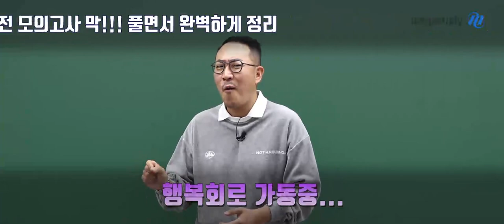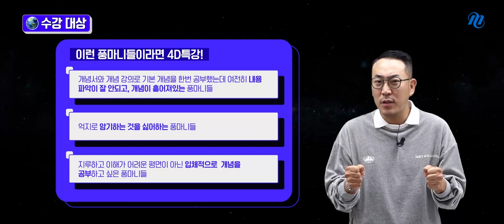[메가스터디] 과학 장풍쌤 - 장풍 4D 특강 OT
Deep 깊이있고!
Difficult 어려운 내용을!
Detail 자세한 설명과 함께!
Different 기존과는 다른 방식으로 배우는 강의!
지구과학 장풍 선생님의 장풍 4D 특강 OT 입니다.

▶ 장풍 선생님에 대해 더 알고 싶다면?